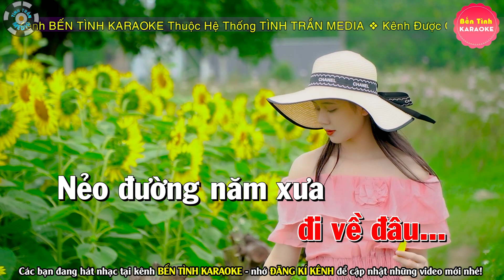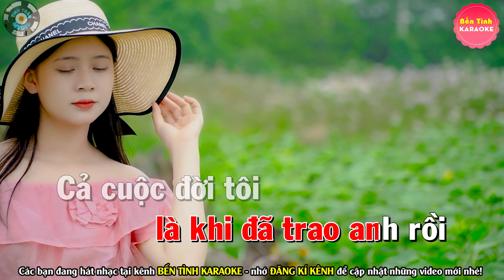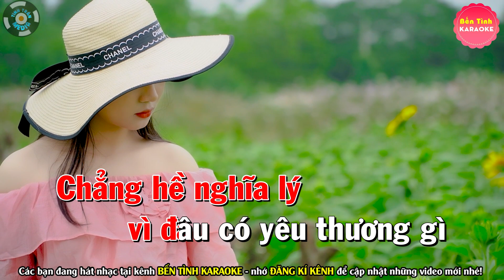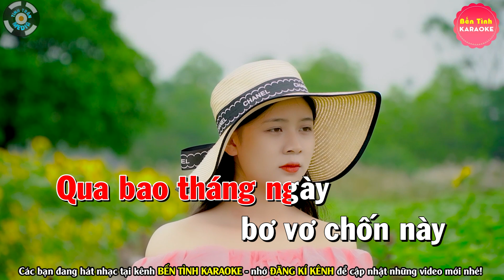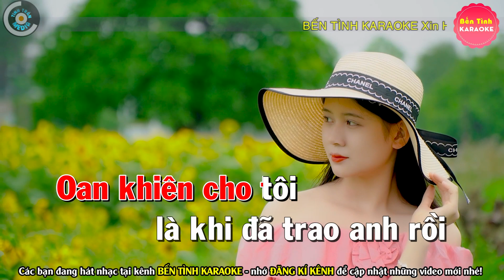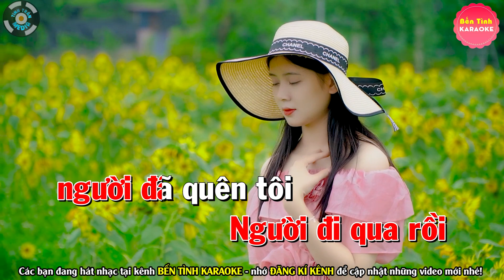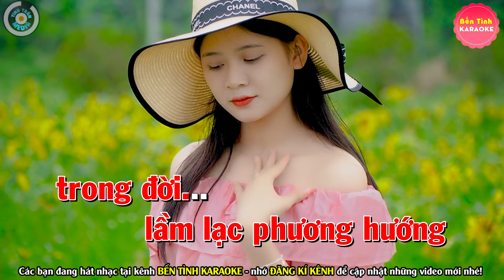✔ ĐOẠN TUYỆT Karaoke Tone Nữ | Bến Tình Karaoke